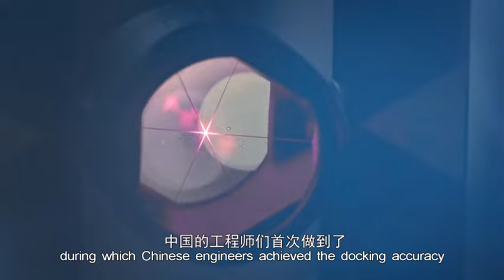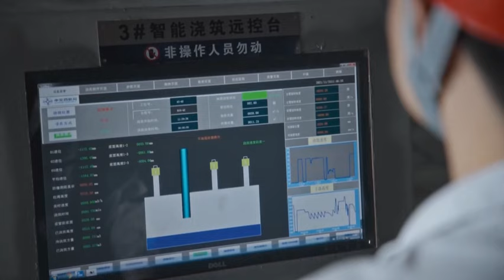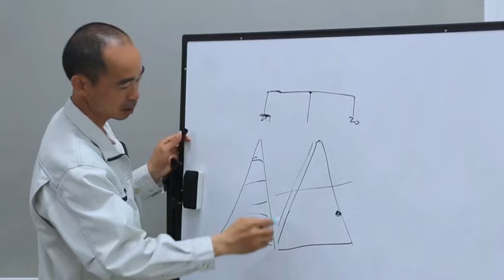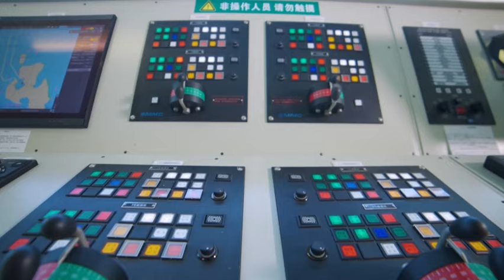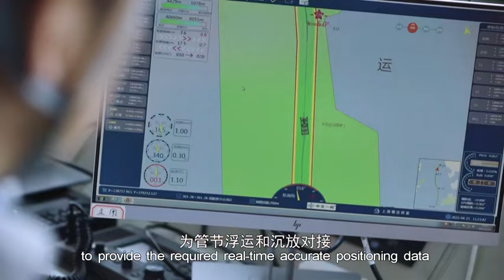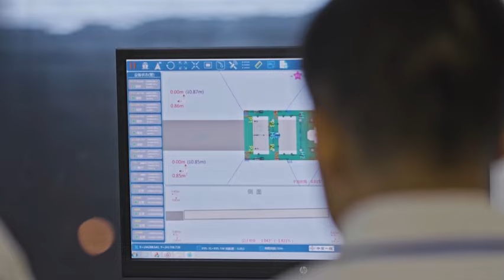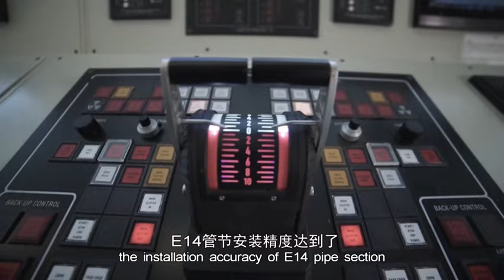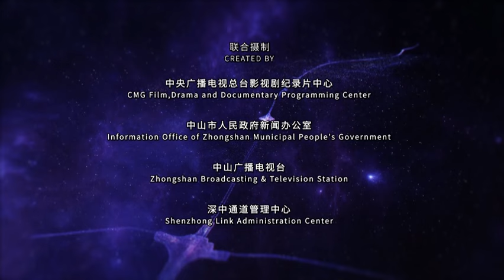Shenzhen-Zhongshan Link: Underwater Passage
Chinese engineers achieved groundbreaking millimeter-level accuracy in connecting tube ends during the recent E13 immersed tube joint construction, setting a new record in submarine tunnel construction. Click to see more!